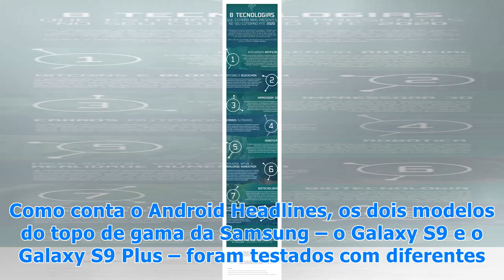Cada vez mais próximo, o Galaxy S9 já está a ser certificado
Cada vez mais próximo, o Galaxy S9 já está a ser certificado A FCC dos EUA já se encontra a testar os próximos topos de gama da tecnológica sul-coreana. Se provas precisasse que o Galaxy S9 está mesmo a caminho deverá ser suficiente saber que a Comissão Federal de Comunicações (ou FCC) dos EUA já se...